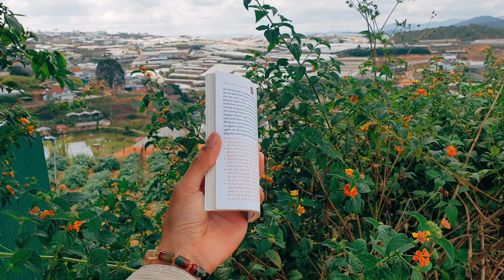Ý tưởng chụp ảnh đẹp với đạo cụ - Peterpen Photography Tips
Địa điểm chụp : Đà Lạt - Việt Nam - Ý tưởng chụp ảnh với đạo cụ.
TIMESTAMP:
0:00 Giới Thiệu (Introduce)
0:06 Bong Bóng Xà Phòng (Soap bubbles)
0:27 Bong Bóng Bay (Balloon)
1:23 Băng Gạc (Gauze bandages)
2:05 Đèn Đom Đóm (Firefly lights)
2:41 Khung Hình Giấy (Paper picture frames)

© Bản quyền thuộc về Peterpen

CÔNG CỤ:
- CANON EOS M50 (camera)
- CANON EF 50mm (lens)
- CANON KIT 15-45mm (lens)
- FUJIFILM XA7 (camera)
- XC 15-45mm (lens)